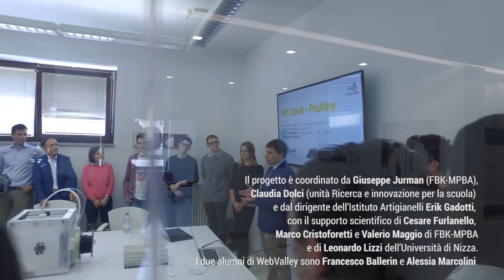Intelligenza artificiale e design: un binomio vincente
Grazie a un accordo tra FBK e l'Istituto Artigianelli, due giovani studenti universitari alumni di WebValley sono alla guida di gruppi di lavoro composti da studenti delle scuole superiori, con l'obiettivo di realizzare progetti che coniugano arte e tecnologia.

Videomaking di Alessandro Girardi